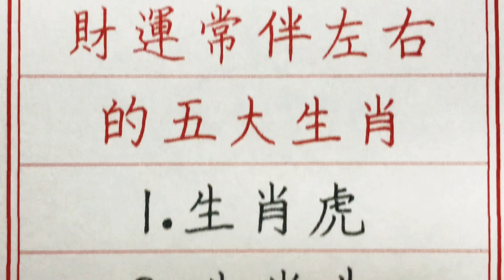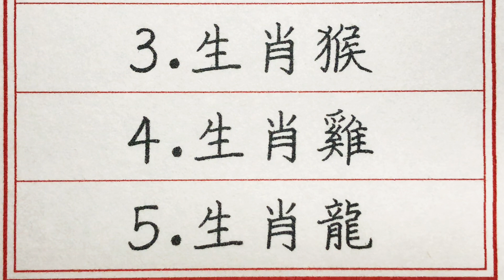老人言：晚景更比青春旺，財運常伴左右的五大生肖